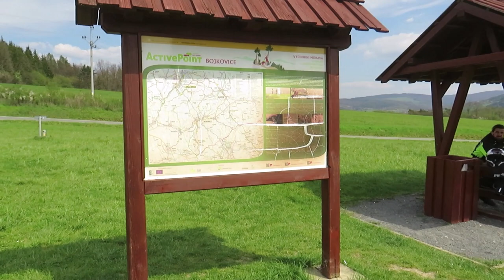Na moto: Bojkovice - Žleby 23.4.2023